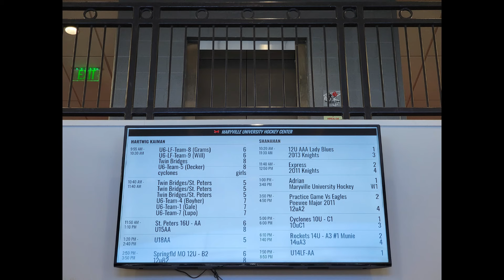2023/24 Season Highlight